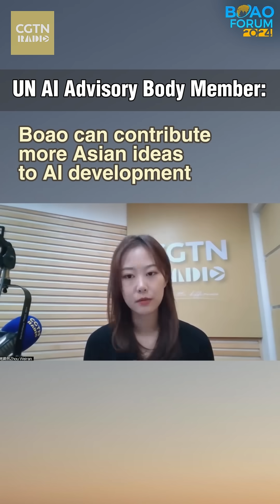2024 Boao Forum for Asia (BFA) pays close attention to AI technology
2024 Boao Forum for Asia (BFA) pays close attention to AI technology and has scheduled several sub-forums, including 'Technological Revolution', 'Global AI Governance' and ‘AIGC Reshaping the World’. Member of the United Nations Artificial Intelligence Advisory Body Yi Zeng will attend one of them. He believes that the Asian perspectives conveyed by BFA can help the world rethink about the role of AI in society and contribute Asian solutions for the development and global governance of AI technology.